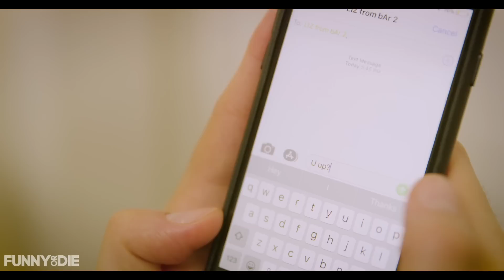This Is Why Technology Killed Romance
One man attempts to write a love letter despite constant distractions.